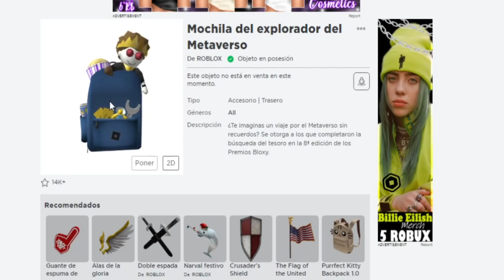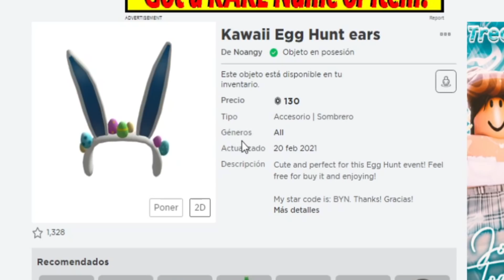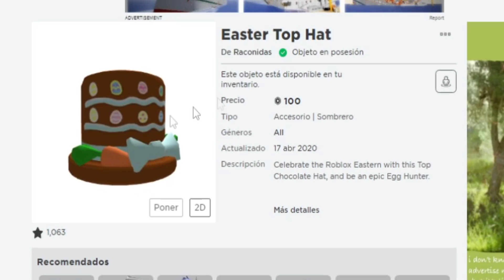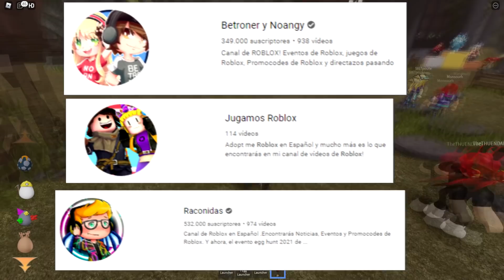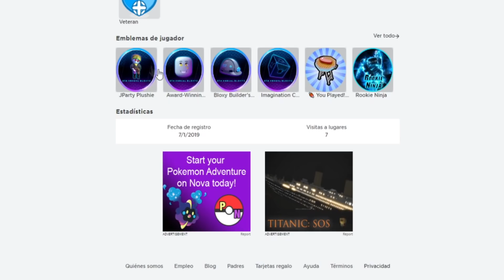✅Consigue PELUCHE BLOXYS 2021 GRATIS y PREMIOS CDE para EGG HUNT 2021!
✅ Como conseguir el Peluche JParty del evento de bloxys 2021 de Roblox aunque este bugueado y conseguir un paquete de Premios de los CAZADORES DE EVENTOS para EGG HUNT 2021.

⭐ USA el Código RACONIDAS Al Comprar tus Robux -Gracias Wapeton@s
⚔️ ROBLOX: Raconidas
✅Grupo de Roblox:➜ Racoamigos
✅TikTok➜ @RaconidasOfficial